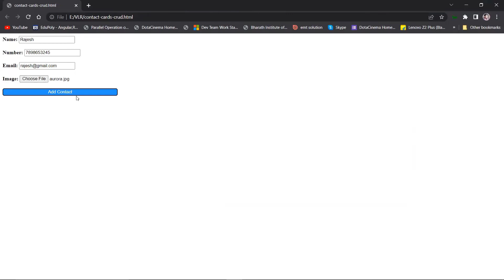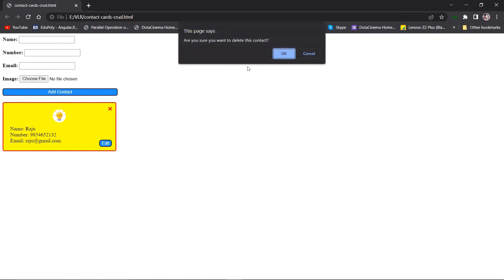JavaScript DOM Assignments 11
A short video playlist on JavaScript DOM Assignments. This is used for JavaScript practice. You will find more videos about JavaScript DOM assignments in the following links. Please check them out and keep practicing until you are perfect in a JavaScript DOM.